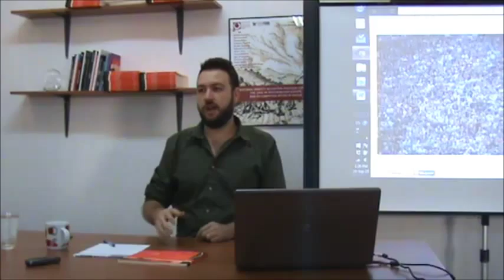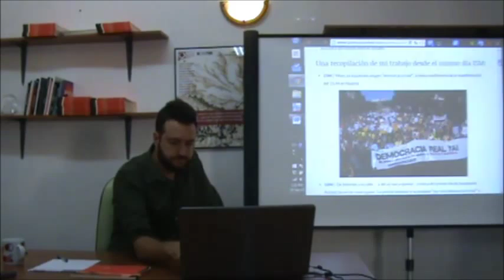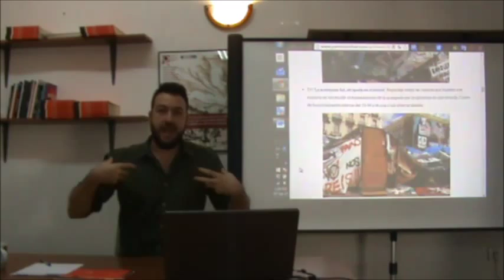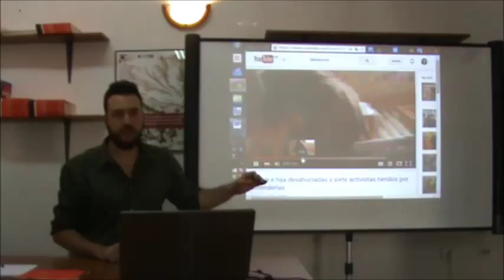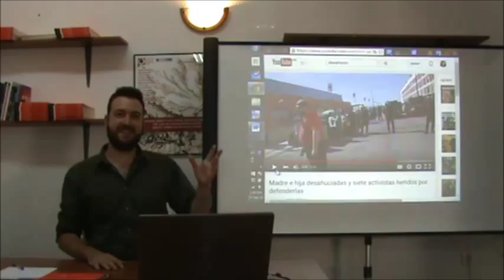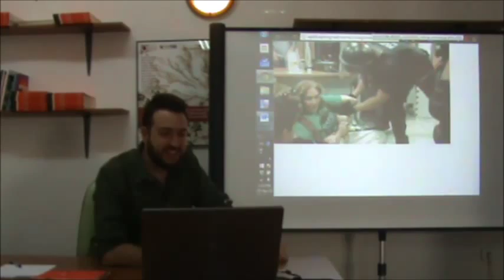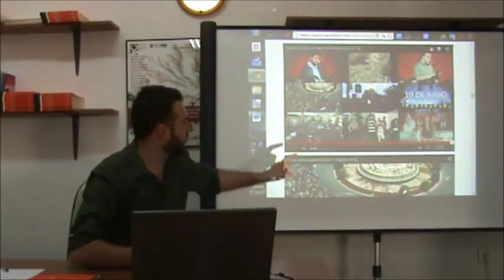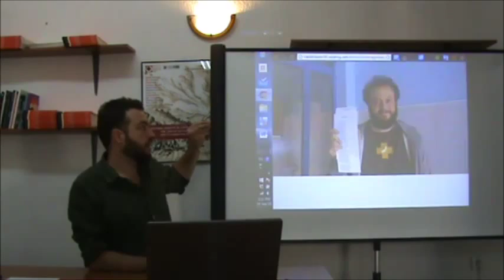Juan Luis Sanchez "THE SPANISH CASE: From Revolts to Institutions" (Part 1)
Video from the lecture “THE SPANISH CASE: From Revolts to Institutions” (Part 1) of the School for politics and critique with Juan Luis Sanchez, held on  September 19th at the premises of the ISSH-Skopje.

SCHOOL FOR POLITICS AND CRITIQUE 2015

The series of four political workshops under the frames of the School for politics and critique 2015 are conceptual flow from the activities of the School for politics and critique 2014 and they aim at enabling a space both for learning on strategies of enacting large coalitions and action within them, as well as to generate new theoretical knowledge on the political challenges of the current context. The School will provide a larger group of activists an opportunity to work with experienced political activists and theorists.

The increase in neoliberal policies on the one hand and the increase of the authoritarian practice of governments on the other, continuously produce social devastation, fear and political demobilization of social movements. The lack of strategies for outreach to different social groups by the social activists in order to forge a broad alliance of social actors which will enact strategies of action towards social justice, freedom and democracy, produce a fragmented space for change. We need to unite the progressive forces in action.

The lack of a more serious political confrontation to the current neoliberal consensus among the political factors requires the mobilization of a leftist discourse and wide social structures. There is a need to link sectors of labor with other citizen structures in order to organize a political resistance against the terrible social consequences in the areas of freedom, democracy and social justice. At the present moment a serious challenge towards the active political mobilization is the fear and disbelief of the wide popular masses on any political undertaking that would challenge the current governing mentality.

The "School for politics and critique 2015" is organized by the Institute of social sciences and humanities - Skopje with the support of the Rosa Luxemburg Stiftung Southeast Europe.